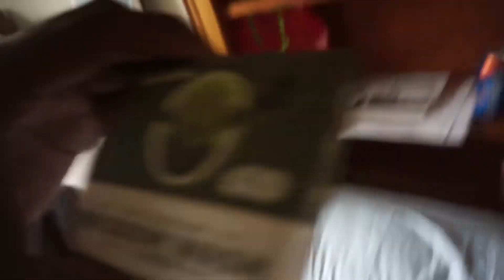Dr Squatch Limited Star Wars Edition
Hey Everyone! So in this vlog im talking about the limited edition soap that came out for Dr Squatch!!

Follow Me**
Facebook.com/MasterMoo45/